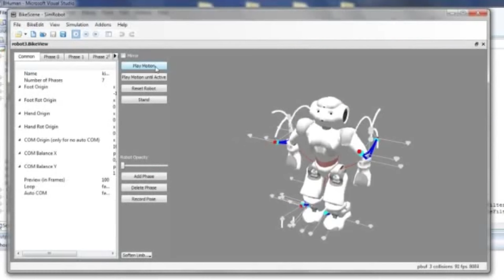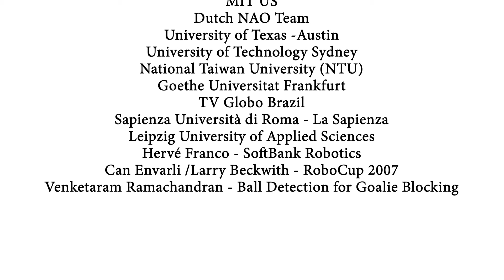NAO evolution 2007 - 2020 at the RoboCup Soccer!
RoboCup 2022 is happening in Thailand from 13th July - 17th July 2022.
As official sponsor of The RoboCup, Aldebaran thanks all the RoboCupers and The RoboCup Federation for their continuous support since the beginning.
We invite you to take a look at NAO's adventure at The RoboCup as the official robot of the Standard Platform League.
See you in Thailand 2022!